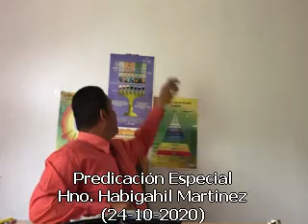PREDICACION ESPECIAL (24-10-2020)